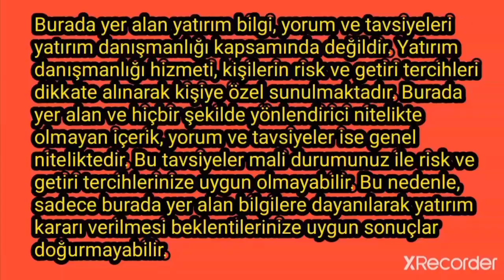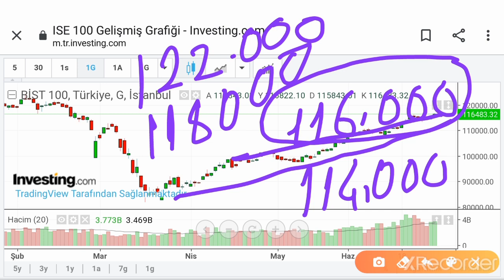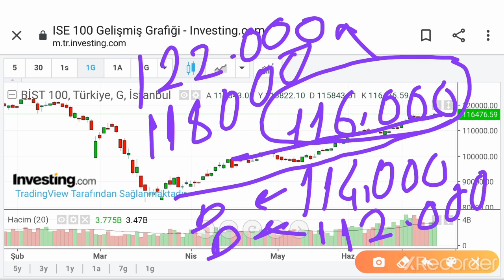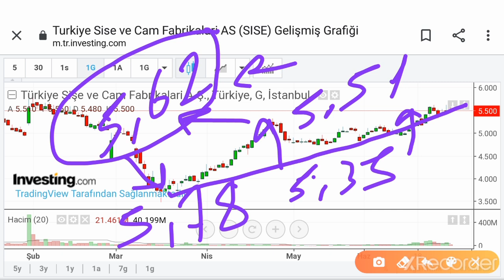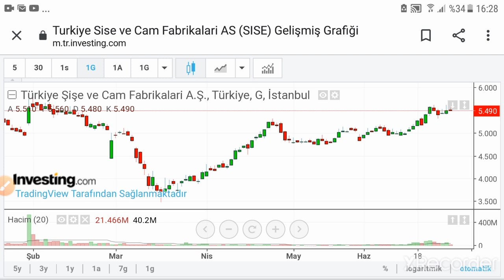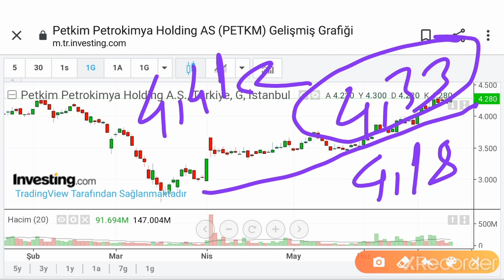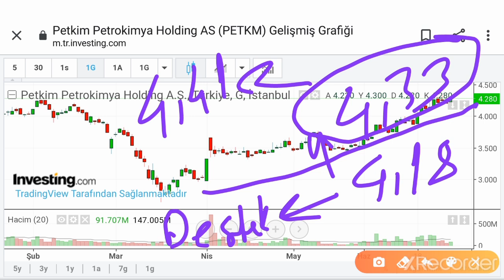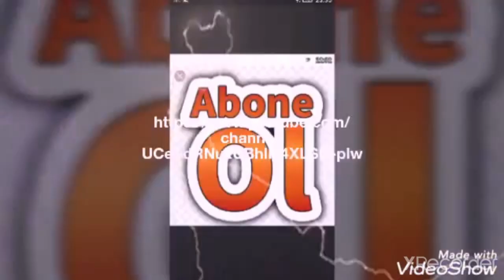**Borsa Yatırımcısına Müjdeli Haber Var! Şişecam, Petkim ve İMKB100 Haberler ve Teknik Yorumlar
Merhaba! **Borsa** yatırımcıları için müjdeli haberlerimiz var! **Şişecam**, **Petkim** ve **İMKB100** hakkında son gelişmeleri ve teknik yorumları bu videoda detaylı bir şekilde inceliyoruz.

- **Şişecam** ve **Petkim** hakkında en güncel haberler ve gelişmeler.
- **İMKB100** endeksi ve borsa üzerindeki son durum ve analizler.
- Teknik yorumlar ve yatırım fırsatları.
- **Başkan35** kanalında borsa yatırımları için önemli bilgiler ve stratejiler.

Bu video, **Şişecam**, **Petkim** ve **İMKB100** ile ilgili yatırım fırsatlarını ve teknik analizleri anlamanıza yardımcı olacak bilgiler sunuyor.

- **Enflasyon ve Faiz Analizleri**: Türkiye ve dünya ekonomisi üzerine detaylı analizler.
- **Politika ve Gündem**: Siyasi gelişmelerin ekonomik etkileri.
- **Küçük Yatırım Tavsiyeleri**: Yeni yatırımcılar için ipuçları ve stratejiler.

### En Çok Aranan Sorular ve Cevapları:
1. **Dolar ne olur?**

2. **Altın fiyatları yükselir mi?**

3. **Kripto paralar güvenli mi?**

4. **Türkiye enflasyon tahminleri nelerdir?**

5. **Hisse senedi almak mantıklı mı?**

2.
3.
4.
5.
6.
7.
8.
9.
10.
11.
12.
13.
14.
15. Inflation Başkan35 kanalında, ekonomi ve finans dünyasının en güncel konularını ve yatırım fırsatlarını sizlerle buluşturuyoruz! Dolar, altın, euro, gümüş, gram altın, Türk Lirası, USD/TRY gibi döviz kurları, Kapalıçarşı fiyatları, ve kripto para piyasasında bitcoin, altcoin analizleriyle "Yükselir mi?", "Düşer mi?", "Ne olur?" sorularınıza cevap veriyoruz.